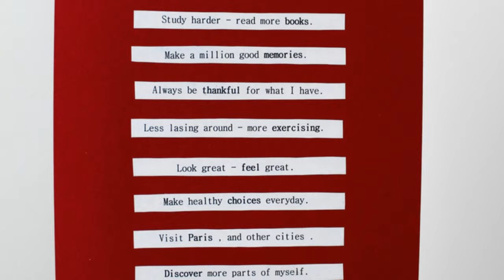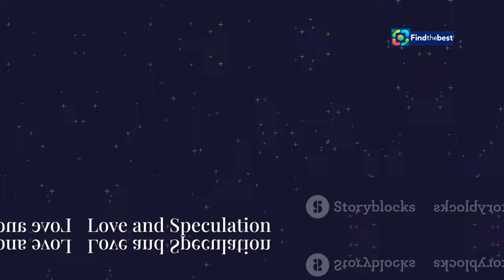Brad Pitt and Inés de Ramón: Love and Fashion at the Venice Film Festival 2024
OUTLINE:
00:00:00 A Venetian Affair
00:01:43 Fashionable Pair
00:03:18 Whispers of Romance
00:03:53 A Toast to Love
00:04:35 Under the Italian Sun
00:05:21 Back in Action
00:06:02 Starry Night in Venice
00:07:41 The Angelina Factor
00:08:16 Love and Speculation
00:08:52 The Future of Brad and Inés
00:09:30 A Lasting Impression

 de sus looks ...:https

**YouTube Video Title (Spanish):** Brad Pitt e Inés de Ramón: Amor y Moda en el Festival de Venecia 2024

**Description (English):**
🌟 Join us as we dive into the romantic moments and stylish looks of Brad Pitt and Inés de Ramón at the Venice Film Festival 2024! 💕 Discover how this celebrity couple stole the spotlight with their casual yet chic outfits and sweet gestures of affection. From helping each other aboard the vaporetto to sharing smiles, their love story is blossoming beautifully. 🌹✨

In this video, we’ll also touch upon the presence of other stars like Angelina Jolie and George Clooney, and discuss the latest trends in fashion and beauty showcased at this prestigious event. 🎥👗 Don’t miss out on all the glamorous details and behind-the-scenes insights from the festival!

**Description (Spanish):**
🌟 ¡Únete a nosotros mientras exploramos los momentos románticos y los looks elegantes de Brad Pitt e Inés de Ramón en el Festival de Venecia 2024! 💕 Descubre cómo esta pareja de celebridades robó el espectáculo con sus atuendos casuales pero chic y dulces gestos de afecto. Desde ayudarse mutuamente a bordo del 'vaporetto' hasta compartir sonrisas, su historia de amor está floreciendo hermosamente. 🌹✨

En este video, también comentaremos la presencia de otras estrellas como Angelina Jolie y George Clooney, y discutiremos las últimas tendencias en moda y belleza que se mostraron en este evento prestigioso. 🎥👗 ¡No te pierdas todos los detalles glamorosos y las percepciones detrás de las escenas del festival!